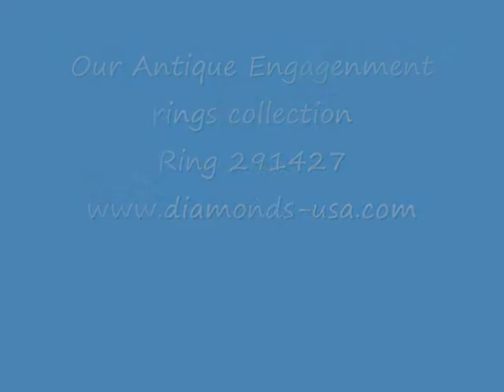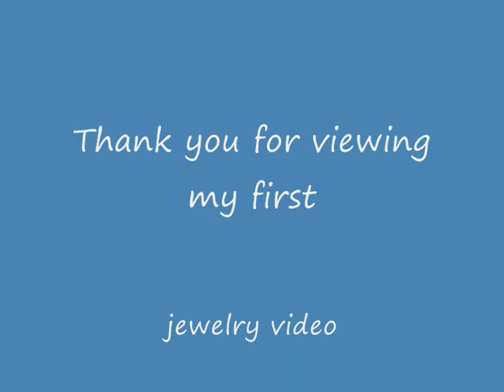1 Carat Antique Diamond Engagement Ring - Light Version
Each leave is hand crafted in the gold making this diamond engagement ring a one of a kind antique looking romantic ring.